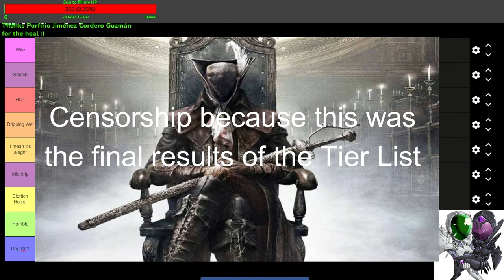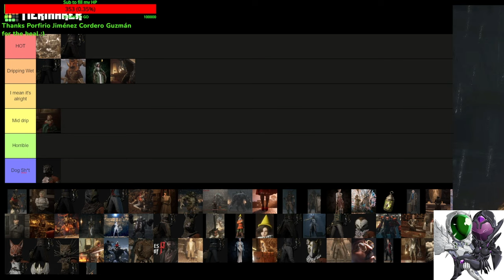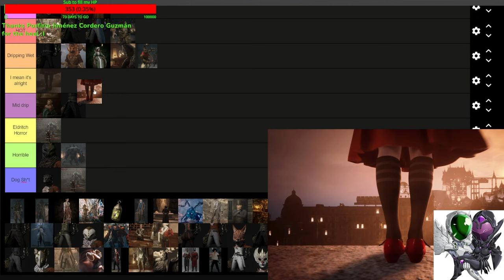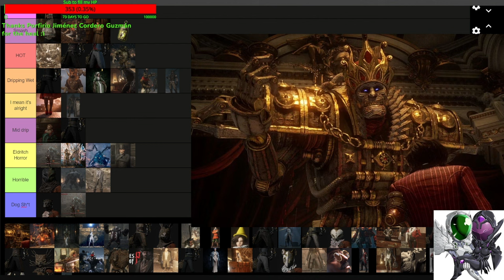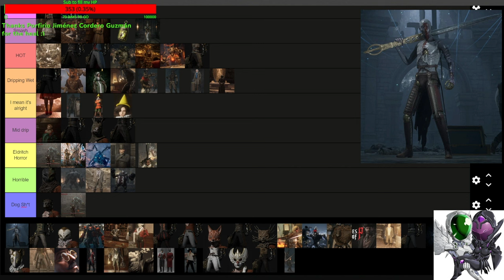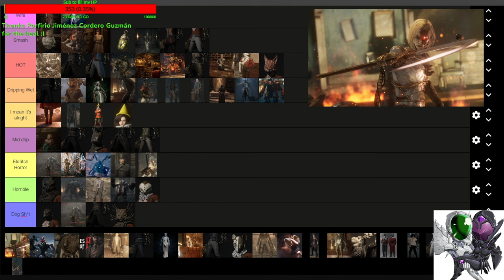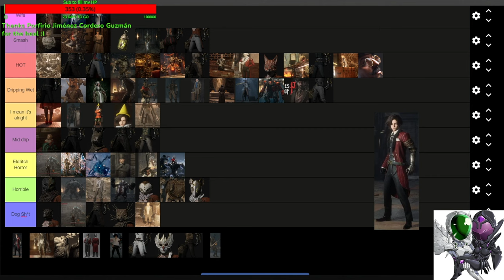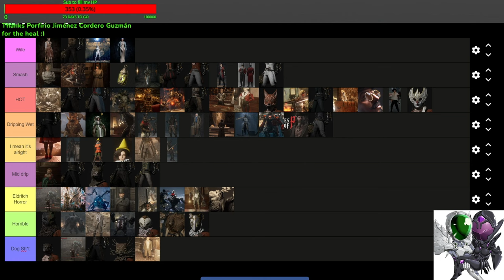Ranking the Fashion In Lies Of P (Drip tier list)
I make chill videos for when you just wanna watch something on the throne, stuff for when you wanna watch something more critical and well-written, I'll be doing some challenge runs in games, and whatever else I think could be interesting for you to enjoy.
I also stream here on YouTube, in case it it interests you.

And if you enjoyed please like and sub for more.

You can make your own Lies of P Fashion tier list over

I promise my channel's quality will increase moving on. Please enjoy :)

Timestamps:

0:00 Please Subscribe And Like, Tank you :)
0:56 Explaining the Tier List
1:38 Adelina Corday
2:46 Alchemist Cape
3:32 Alidoro
4:32 Antonia
5:37 Arlecchino
6:34 Atkinson
7:42 Atoned Hunting Apparel
8:26 Atoned Mask
8:58 Battle Maniac Black Rabbit (Rabbit)
9:40 Belle
10:27 Black Cat Hunting Apparel
10:51 Black Cat Mask
11:19 Blue Blood Tailcoat
11:59 Broken Puppet
12:40 Cecile
13:21 Champion Víctor (Frankenstein)
15:34 Corrupted Parade Master
16:32 Door Guardian
17:16 Dorothy
17:54 Eccentric Black Rabbit (Buckethead)
18:39 Eldest Black Rabbit (Big Guy)
19:04 Eugenie
20:00 Fallen Archbishop Andreus
21:07 Gemini
21:29 Geppetto
22:28 Giangio
23:25 Green Monster Of The Swamp
23:39 Hugo
24:09 Julian The Gentleman
24:51 King of Puppets
25:46 Kings Flame Fuoco
26:39 Laxasia With Armor
27:43 Laxasia Without Armor
28:41 Mad Clown Puppet
29:14 Mad Donkey Hunting Apparel
30:00 Mad Donkey Mask
30:35 Mask Work By Those Preparing For The Festival
31:46 Mischievous Puppet Clothes
32:21 Mischievous Puppet Hat
33:01 Monster Sweeper Hunting Apparel
33:27 Nameless Puppet
34:37 Owl Doctor Hunting Apparel
35:10 Owl Doctor Mask
35:45 Parade Master
36:44 Polendina
37:53 Pulcinella
38:42 Puppet Prince Formal Dress
39:53 Red Fox Hunting Apparel
40:33 Red Fox Mask
40:59 Robber Weasel Hunting Apparel
41:15 Robber Weasel Mask
41:25 Romeo
42:33 Scrapped Watchman
43:01 Simon Manus
44:00 Simon Manus Human
44:36 Slum Resident
44:51 Someone’s Memory
45:35 Sophia
46:34 Spring
47:18 Survivor Hunting Apparel
47:49 Survivor Mask
48:10 Test Subject 826
48:50 Venigni’s Glasses
49:20 Venigni’s Outfit
50:20 Trader
50:34 Valentinus Monad
51:08 Venigni
52:00 White Shirt
52:48 White Lady Apparel
53:37 White Lady Mask
54:04 Youngest Black Rabbit (Girl)
54:40 Workshop Master Workwear
56:16 Final Look At The Tier List
56:41 Ending